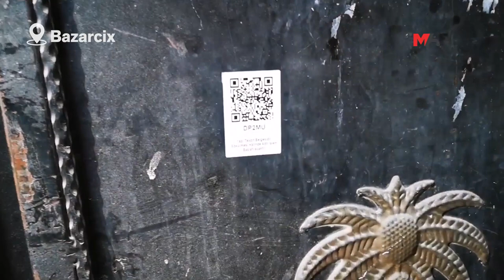DEPREMİN 15. GÜNÜ: PAZARCIK SOKAKLARI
Bugün depremin 15. günü.
Pazarcık sokaklarını dolaşmaya devam ediyoruz. 11 ve 5. CADDE...